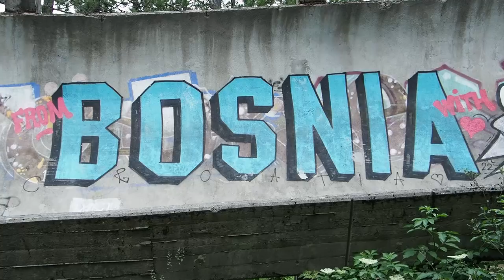SARAJEVO'S OLYMPICS BOBSLED TRACK BY BIKE!!!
So much fun to ride on the abandoned Olympics bobsled track in Sarajevo. Amazing place!